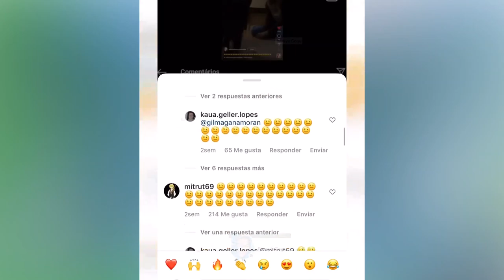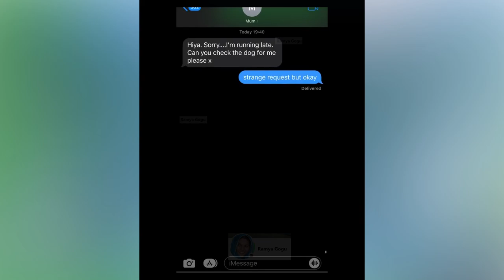New Funny Videos 2023 😍 Cutest Cats and Dogs 🐱🐶 funny cute cats funny cats compilation😂